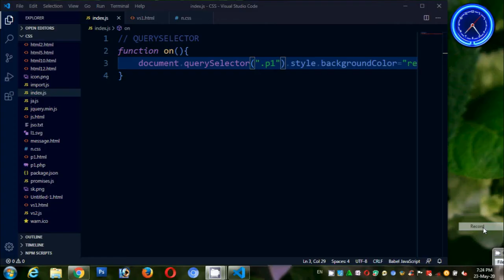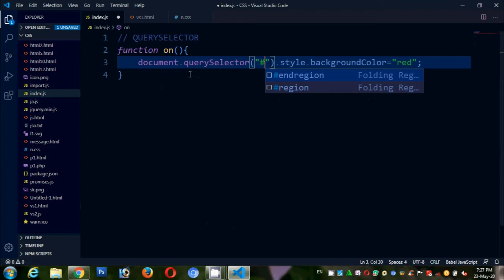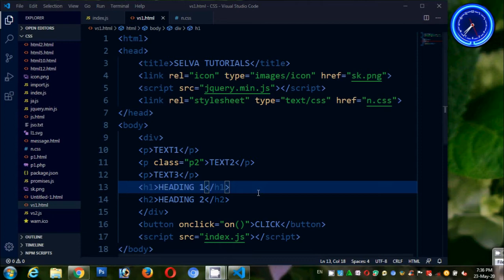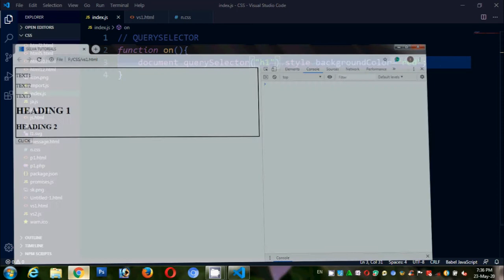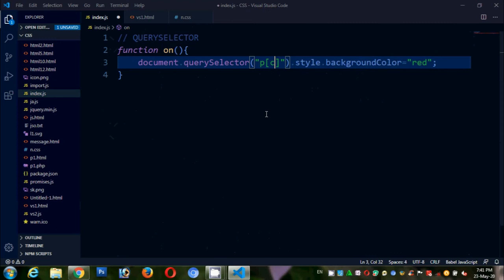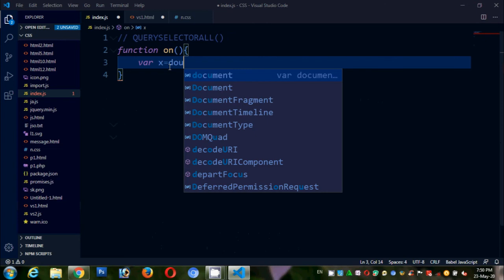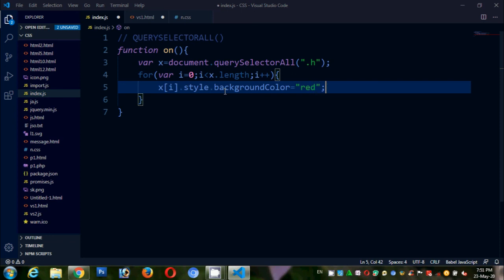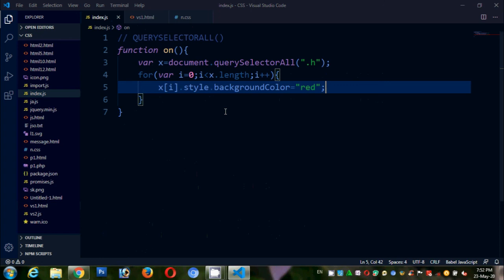JavaScript querySelector() and querySelectorAll() Methods in Tamil | Document Object Model in Tamil